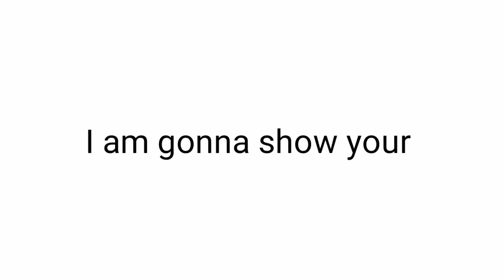I will Show your Face in this Video..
For more awesome challenge 😎